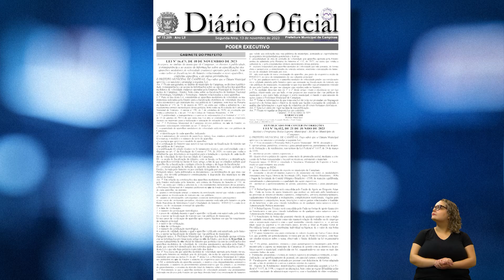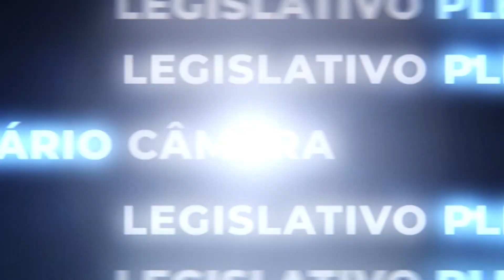AGORA É LEI - TRANSPARÊNCIA ACESSO RADARES 27-11-2023